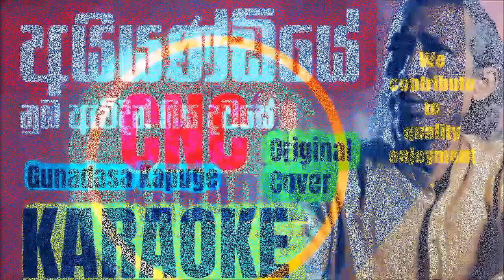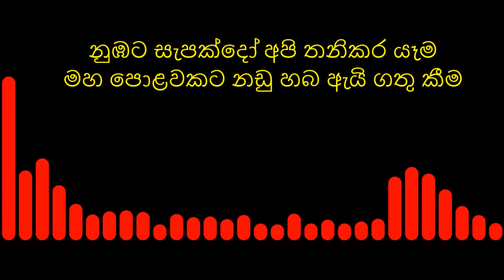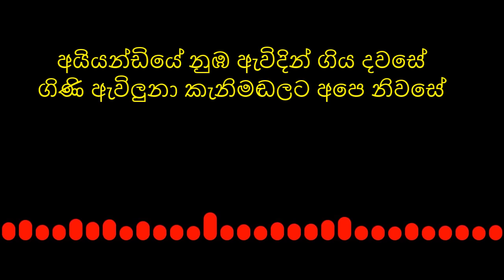Ayiyandiye Numba Awidin Karaoke|අයියණ්ඩියේ|Gunadasa Kapuge Karaoke Cover Original without voice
විශාරද ගුණදාස කපුගේ ශුරින් ගැයූ එදා සිට අද දක්වාම ජනප්‍රිය ගිතයකයකට
CNC Karaoke හඬ මුසුව.
පළමු ගී නිර්මාණය වෙනුවෙන් සිය කලා කුසලතාවය ලබාදුන් සියළුම කලා ශිල්පින් වෙත අපගේ ස්තුති ප්‍රණාමය පුදකර සිටිමු.